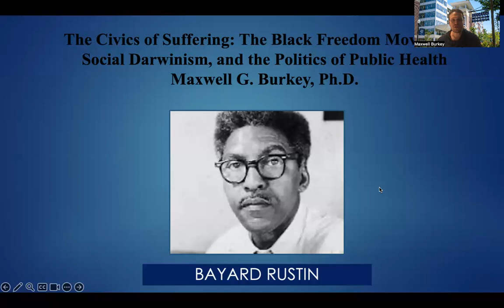Maxwell Burkey - The Black Freedom Movement and Public Health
The Black Freedom Movement and Public Health